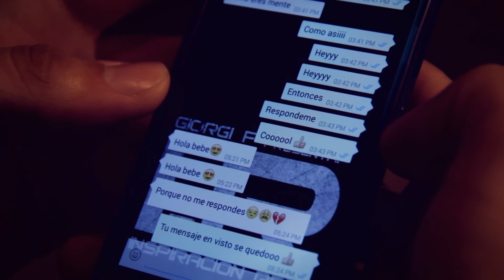Mensaje En Visto (Video Oficial)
PTY Audio is Worldwide Distribution, Publishing, Syncing, and Catalog Management for Audio, Video, and photography for independents artist.

 Pty Audio Distribution & Publishing